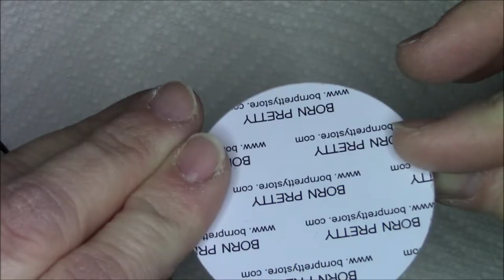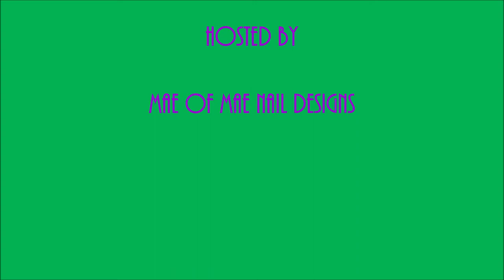Mardi Gras Nail Art Collab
This week Mae is hosting and she asked us to celebrate Mardi Gras! WHOOHOOO! BEADS!!! Okay, so maybe just on our nails. I love making decals, so buckle up, buttercups. There is a lot going on with this one. I hope you like it!

Links!

Products
something will go here, eventually.

Doug Maxwell
Rag Time TIme
John Deley & The 41 Players
Dixie Outlandish
Audionautix
Panama Hat